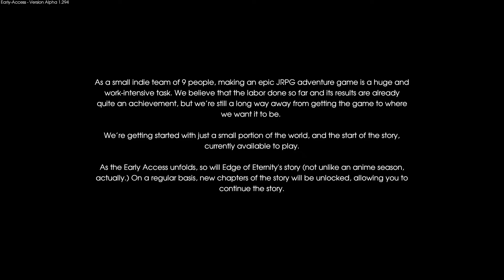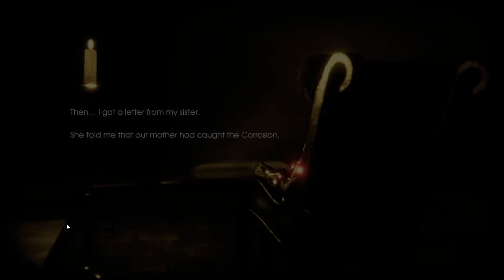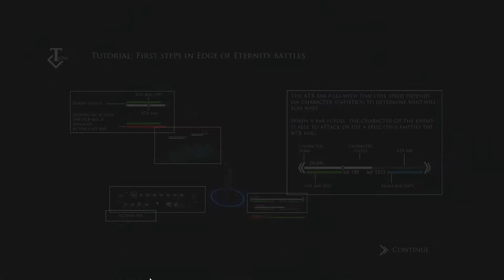Check'n Edge of Eternity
In this video I take a look at Edge of Eternity* a JRPG adventure game.
There is apparently a small team of 9 people working on this game and it's fantastic. It has a great story, there is no compromise on graphics quality, and the game play is great. I tried it for an hour to give you a good feel for the game and really enjoyed myself, quality stands out let's face it. It's in Early Access and the story is being released in stages as development allows so grab a copy and support the development, you won't regret it.
Watch the video to see what the game is like for yourself then head to the following link to grab a copy.